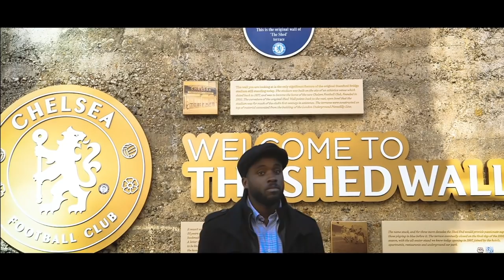An Ode to Chelsea-Manchester United: Ice meets Fire | Premier League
Floyd Konde waxes lyrical as Jose Mourinho prepares to go head-to-head with his former Chelsea charges, now led by Maurizio Sarri, on October 20, 2018.